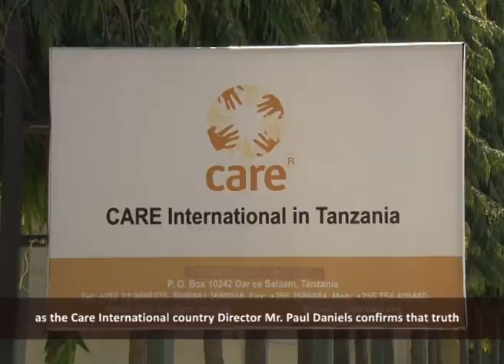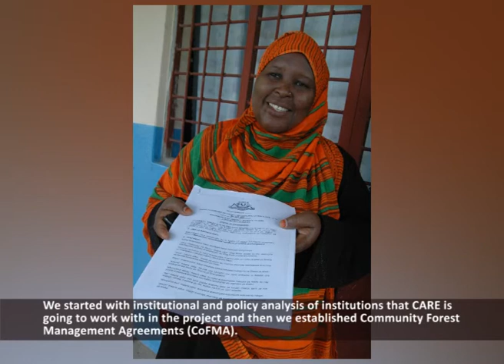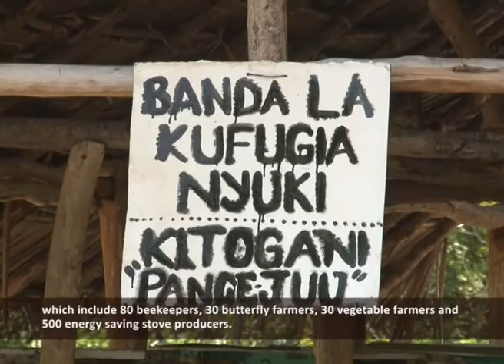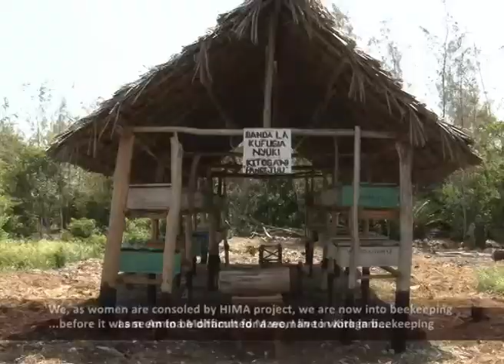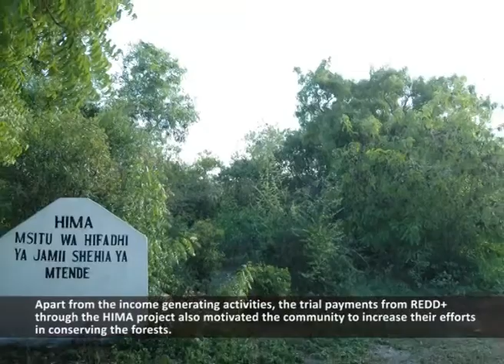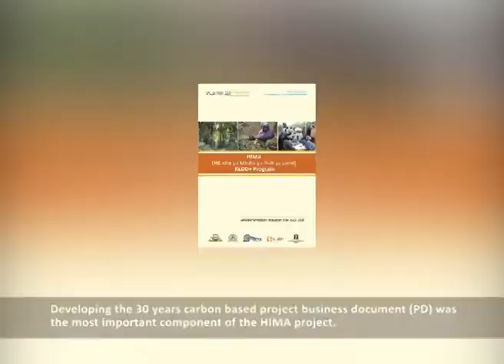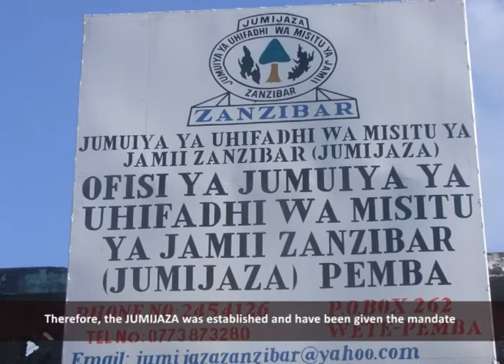Hifadhi Misitu ya Asili Zanzibar (HIMA)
This is a documentation of the REDD+ programme called Zanzibar Emissions Reduction Plan 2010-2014, which was co-implemented in the Tanzanian Isles by stakeholders.